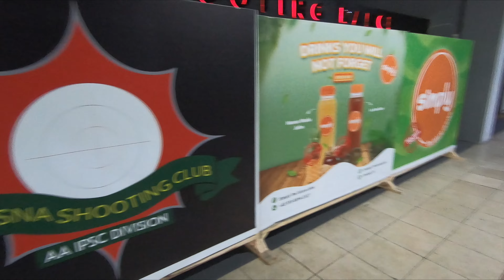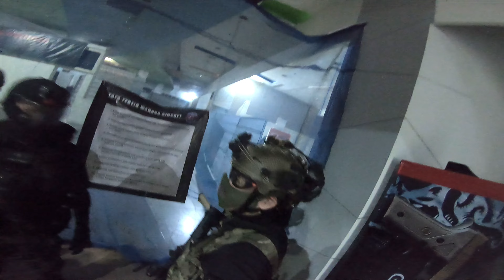Senjata Replika Special Force, Airsoft Indonesia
Balik lagi bersama kita disini setelah 2 minggu gak cqb-an, uda lama juga gak pake airsoft ini. So Enjoy guys~
My MK16 Urg-I (Airsoft) Attachment List :
- Aimpoint T2
- Unity High Mount
- FTC Unity For G43
- G43 Magnifier
- Surefire m600c
- Surefire Double Pressure Switch
- BCM Foregrip
- Mission First Tactical / MFT stock
- 3x Magazine ( BB Tracers )
- Lighter S Acetech Tracer